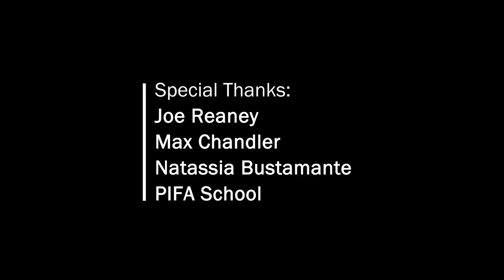Brexit Short Film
THREE MONKEYS LATER

Three non-voters express their fears and desires over the three years of Brexit negotiations.

Produced by Velvet Banana